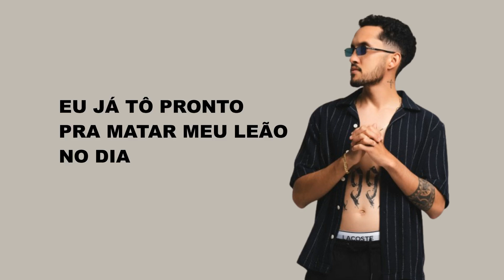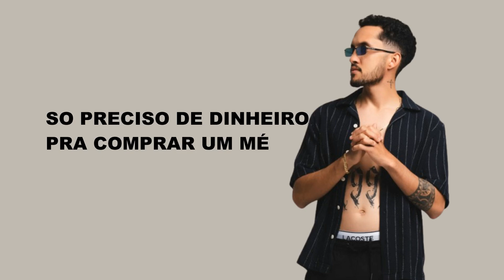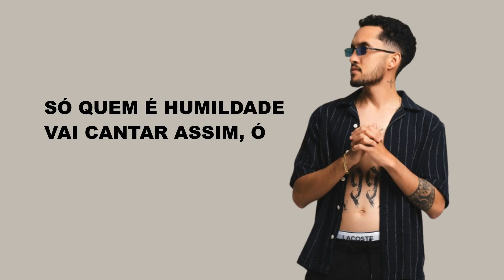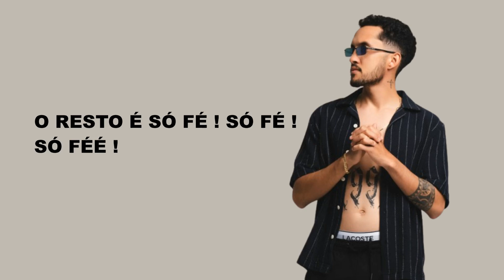só fé do grelo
"Só Fé" é uma música do cantor brasileiro Grelo que fala sobre fé e esperança. A música é uma balada romântica com uma letra inspiradora que fala sobre a importância de acreditar em si mesmo e em seus sonhos.

O vídeo da música é um clipe oficial que foi lançado em 2024. O clipe mostra Grelo cantando a música em um cenário romântico. O clipe também mostra cenas de pessoas que estão passando por momentos difíceis, mas que conseguem superar seus desafios graças à sua fé.

"Só Fé" é uma música que tem sido muito bem recebida pelo público. A música já alcançou mais de 90 milhões de visualizações no YouTube e está entre as músicas mais ouvidas do Brasil.

Uma música que fala sobre a importância de ter fé e esperança, mesmo em momentos difíceis.

Cante junto com agente !